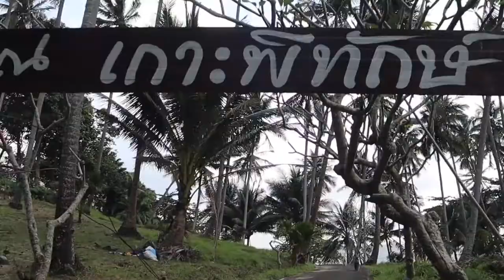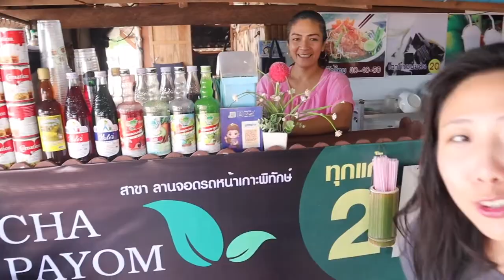FISHERMAN VILLAGE HOMESTAY Authentic Thai Island Koh Phitak Chumphon, Thailand PART 3